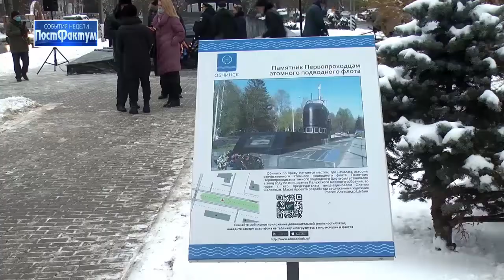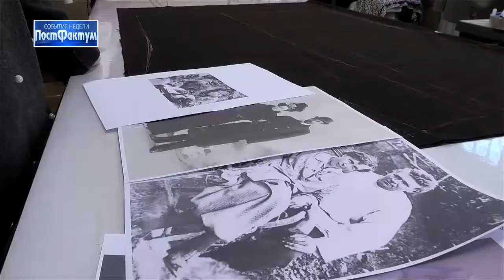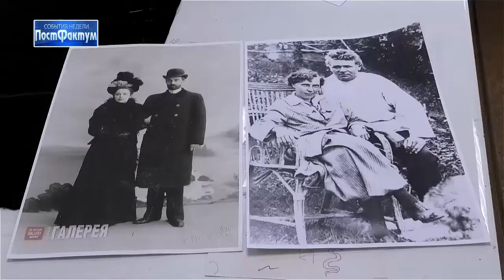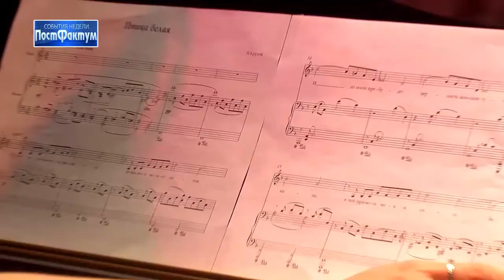События недели. ПостФактум – 19.12.2020.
Ретро-поездом из Москвы в Калугу. В столице региона стартовали новогодние гуляния.

Со следующего года в Калужской области начинает действовать региональная программа модернизации первичного звена здравоохранения.

В Обнинске после ремонта открылся памятник первопроходцам атомного подводного флота.

В новогоднюю ночь ковид вежливо подождёт на пару часов больше – ограничения для общепита смягчены.

Будни чемпионов. Кудоисты лицея «Держава» рассказали, как спорт стал смыслом их жизни.